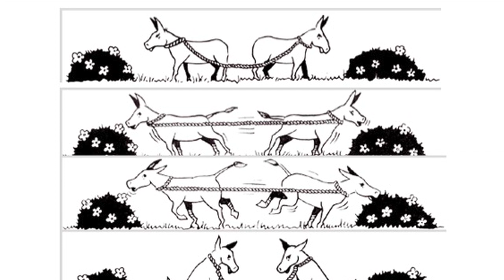TEDxYouth@ISB - Timothy John Byford - The Child Within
Byford has made children's programmes for Serbian television for over 40 years. He has also worked directly with children by teaching English but also encouraging them to discover themselves and develop an appreciation for the world around them while acquiring a new language.

In his position at the Serbian Broadcasting Corporation (RTS), Byford is preparing a new weekly live, interactive magazine for children and a daily programme for pre-school children aimed not at preparing them for school, but for their lives.

Byford is also involved with other projects involving children and youth, including the development of workshops for the Children's Cultural Center, in Belgrade. At TEDxYouth@ISB, Byford will share his experience and vision for the role of today's youth as advocates of the belief that children are not 'incomplete adults' and that rather, adults are 'ruined children'.

Baјford već 40 godina pravi dečјe programe za srpsku televiziјu. On je radio direktno sa decom predavajući im engleski jezik, i takođe ih ohrabrujući da otkriјu svoјu ličnost kao i da cene svet oko sebe, dok uče novi јezik.

Na svoјoj poziciјi u Radio televiziјi Srbiјe (RTS), Baјford priprema novu nedeljnu interaktivnu emisiјu za decu, kao i dnevni program za decu predškolskog uzrasta kojem cilj niјe da decu pripremi za školu, već za život.

Baјford takođe učestvuјe u mnogim drugim proјektima vezanim za decu i omladinu, uključuјući i razvoј radionica Dečjeg kulturnog centra u Beogradu. Na TEDxYouth@ISB konferenciji, Baјford će podeliti svoјa iskustva i ideјe o ulozi današnje omladine kao zagovornika verovanja da deca nisu ''nepotpuni odrasli'', već da su odrasli ''uništena deca''.

ABOUT TEDx

The TED Conference provides general guidance for the TEDx program, but individual TEDx

O TEDx-u

U duhu ideja vrednih širenja, TEDx je program lokalnih nezavisno organizovanih događaja koji spajaju ljude sa ciljom da podele iskustvo slično TED konferenciji.
Na TEDx događaju "TEDTalks" video govornici i govornici sa nastupa uživo se udružuju sa ciljom da pokrenu duboku diskusiju i stvore vezu među ljudima u maloj grupi. Ovi lokalni nezavisno organizovani događaji su brend TEDx-a, gde x označava "nezavisno organizovan TED događaj".

TED konferencija pruža opšte smernice za TEDx program, ali pojedinačni TEDx događaji su organizovani nezavisno. (U skladu sa određenim pravilima i propisima.)

O TEDxYouth@ISB  konferenciji

Naš cilj na "TEDxYouth@ISB" konferenciji jeste da proširimo inovativne i kreativne ideje, kao i talenat i posvećenost srpskog naroda - i onih koji su Srbiju učinili svojim domom. Ovo nije tipična konferencija. "TEDxYouth@ISB" će uključivati prezentacije iz svih polja, doba i porekla, a naša tema - "Mladi grade budućnost" ("Youth Building the Future") - će biti objektiv kroz koji će svaki govornik podeliti svoju strast i svoje iskustvo.

Naš događaj se zove "TEDxYouth@ISB", gde x označava "nezavisno organizovan TED događaj". Na našem "TEDxYouth@ISB" događaju kombinovaćemo "TEDTalks" video govornike i govornike sa nastupa uživo da bismo pokrenuli duboku diskusiju i stvorili vezu među ljudima u maloj grupi. TED konferencija pruža opšte smernice za TEDx program, ali individualni TEDx događaji, uključujući i naš, su nezavisno organizovani. Naš tim se sastoji od volontera i korporativnih sponzora koji podupiru TED-ov moto: ''Ideje vredne širenja''.

About TEDxYouth@ISB

At TEDxYouth@ISB, it is our objective to spread the innovative and creative ideas, talent and dedication of the Serbian people - and of those who made Serbia their home -- in a bilingual TED-like event.

This is not a typical conference. TEDxYouth@ISB will include presentations from all fields, ages and backgrounds, and our theme - "Youth Building the Future" - will be the lens through which each speaker will share their passion and experiences.

Our event is called TEDxYouth@ISB, where x=independently organized TED event. At
our TEDxYouth@ISB event, TEDTalks video and live speakers will be combined to spark deep discussion and connection in a small group. The TED Conference provides general guidance for the TEDx program, but individual TEDx events, including ours, are self-organized.

Our team consists of volunteers and corporate sponsors who all support TED's motto of Ideas Worth Spreading.